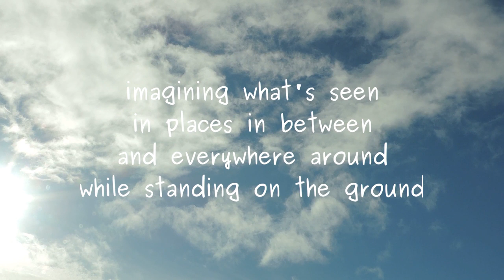Islands Drifting By